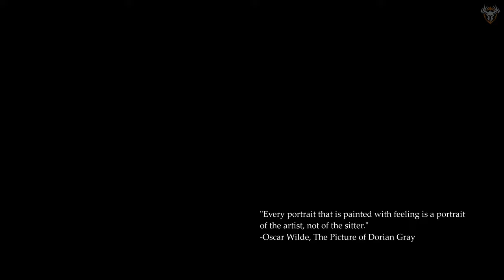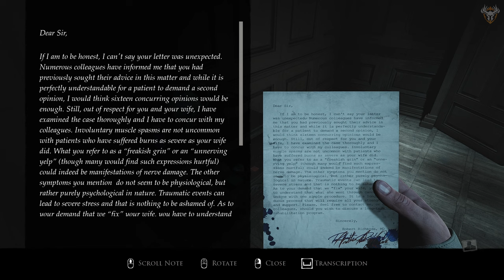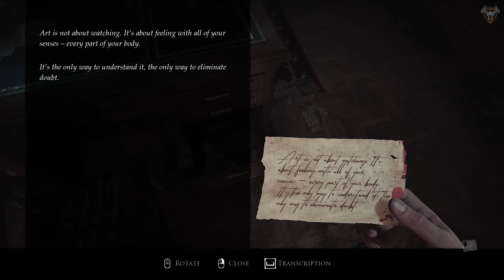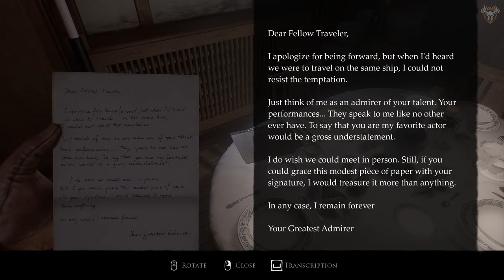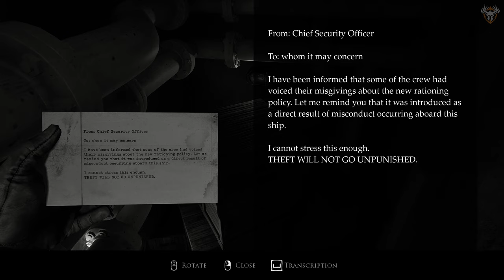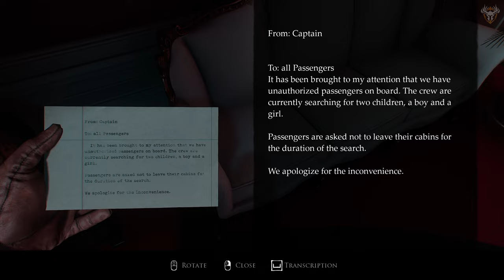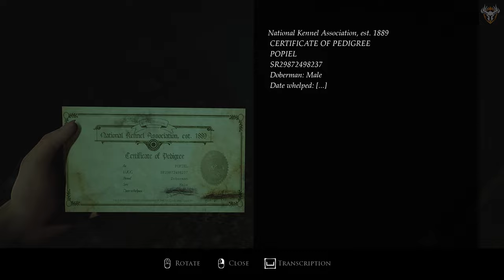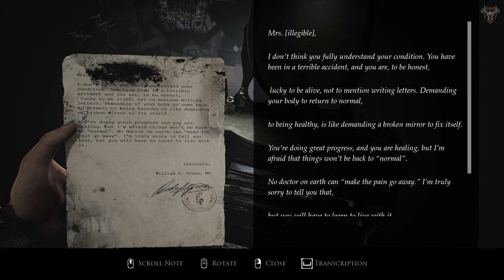Layers Of Fear (2023) Full Gameplay And Walkthrough No Commentary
The canvas awaits its final brushstrokes. The stage calls for its lead actor. The novel needs its final chapter. It’s time to face your fears. One. Last. Time.

The series, which has left a mark on narrative-driven first-person psychological horror games, returns to tell its final spine-chilling story in Layers of Fear.. The series’ crowning work is the definitive way to experience the critically acclaimed franchise as it features Layers of Fear and Layers of Fear 2, as well as all DLCs (including the new ‘The Final Note’ DLC that will give you a new perspective on the Layers of Fear storyline) and the never-before-told story of The Writer, which will tie everything together. Built on Unreal Engine 5, Layers of Fear supports Ray Tracing, HDR and 4K resolution to make the stunning visuals, and your nightmarish experience, as immersive and realistic as possible.

Layers of Fear: Create Your Magnum Opus
“The one precious thing you ever truly desired… FINISH IT.”

Explore a Victorian mansion covered in artwork as The Painter, whose sanity crumbles and cracks just like old oil paint on canvas. Trawl through the ever-changing house to find the supplies needed for your greatest masterpiece, all while trying to outrun your past.
Inheritance DLC: Face Your Past

“I was once told insanity runs in my family… It’s time to make it stop.”

Told from the perspective of The Painter’s Daughter, you come seeking answers. What secrets does this homestead hold? Will you ever truly understand the madness that bestowed your father? Can you ever forgive him? The house may hold everything you need to know... if you can face reliving your past.

The Final Note DLC: Delve Even Deeper

A brand new DLC which aims to shed more light on The Painter, his muse and the family’s backstory, The Final Note is told from the perspective of The Painter’s Wife. This additional narrative may change how you see the characters of the first game, as well as their actions.

Layers of Fear 2: Hit Your Marks

“Time waits for no one, actor. Do not waste ours.”

You are the lead actor in a production being filmed aboard an ocean liner, but all is not what it seems. Explore the ship and discover why you were perfect for The Director’s (voiced by Tony Todd) latest film. You awake and are told one simple command “Act.” But will you?

The Lighthouse Chapter: Link the Layers

Enter a lone and ghastly lighthouse as the newest protagonist, The Writer, and discover a never-before-told tale which will tie the entire series together. What awaits you there? You’ll just have to find out.
💻 PC Spec:

CPU: Intel Core i9-12900K
MB: MSI Z690 Edge WiFi DDR4
RAM: GSkill 32Gb DDR4 3600Mhz
GPU: Asus GeForce RTX 3090 Strix
Monitor: Samsung Odyssey G7 32"
Keyboard: Logitech G915 TKL
Mouse: Logitech G502 Hero
Case: Corsair iCUE 5000X
Headset: SteelSeries Arctis Nova Pro Wireless
Camera: Canon EOS M200